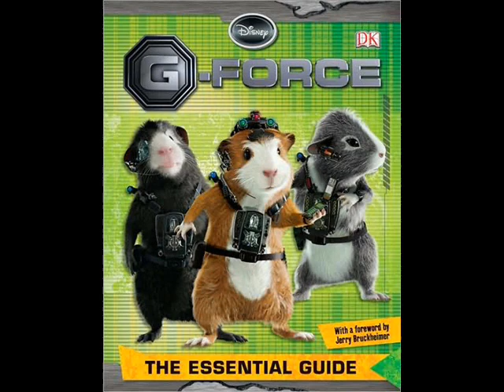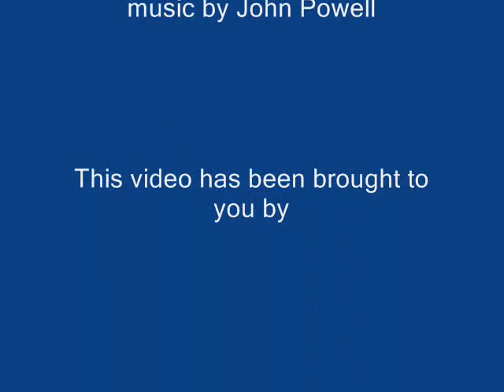G-Force Scooter Chase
I had a feeling that the chase music from "Bolt" fits perfectly for "G-Force." So, I made a video with the movie & the music.

Let the scooter chase begin!